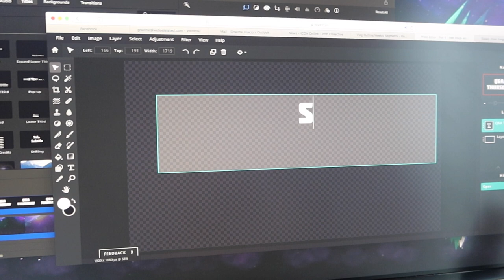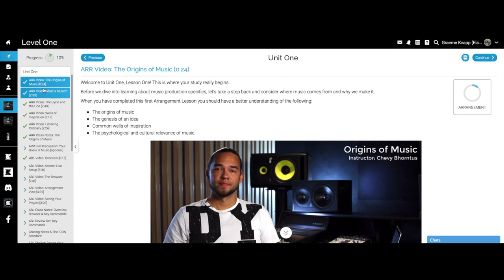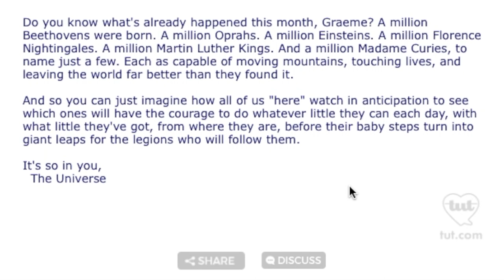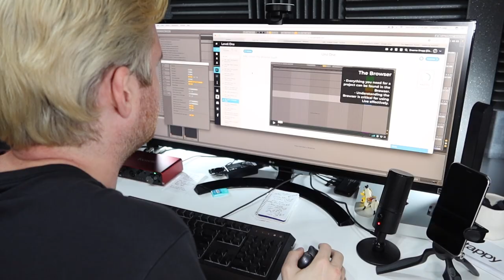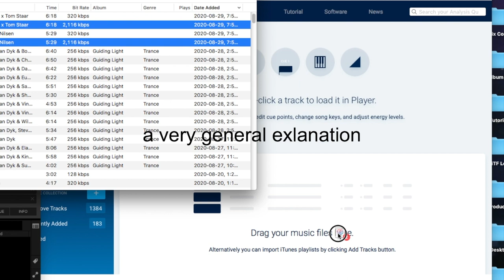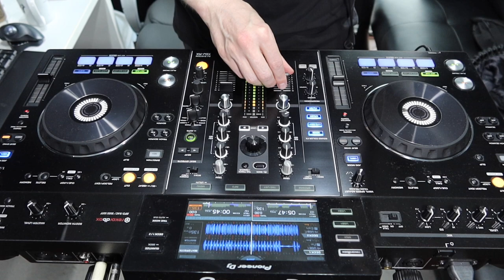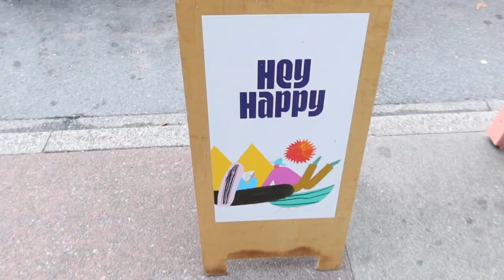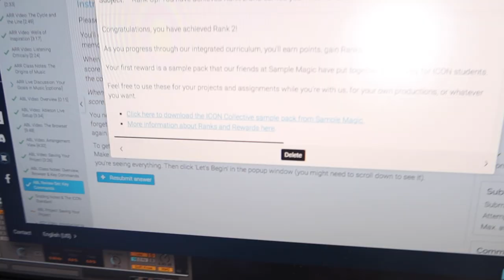MUSIC PRODUCTION SCHOOL ONLINE: Mental Health Tools + Starting Level One | Icon Collective Vlog #2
This vlog we begin to progress through Music Production School Online. I share Mental Health Tools with my vlog segment Mental Health Mondays. We are also Starting Level One. Icon Collective is an LA (Los Angeles) Music Production School that offers in house and Online courses. I also prep and record a DJ set for a guest mix + interview.

Timecodes:
0:00 - I don't know what I'm doing
1:48 - SUNDAY FUNDAY
2:30 - Elated LIVE Performance Show
4:03 - What are these Segments?
4:40 - Mental Health Mondays
5:56 - Notes From The Universe
8:41 - Work work work work work!
9:19 - Mentor Session w/ Jerry
12:31 - How I prep my DJ sets
13:32 - Coffee Break - Mile Zero
14:37 - DJ'ing my set for Legend of Agartha
16:00 - Take the leap FOLLOW YOUR DREAMS
18:05 - My FAV coffee shop HEY HAPPY
18:29 - Blue Eyed Doggo
18:40 - Pumpkin Pie Tart DELICIOUS
19:32 - SINGING THE KEY LOL
20:21 - Keys Assignment
21:37 - Unlocking Rank 2 + AWARD